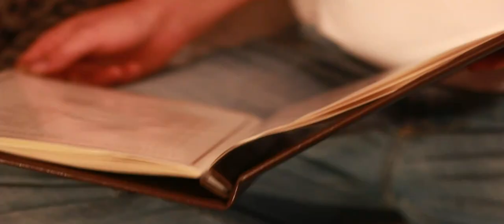Medium - Każda laska